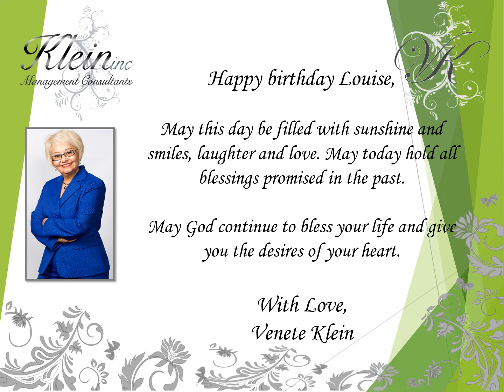Happy Birthday Louise